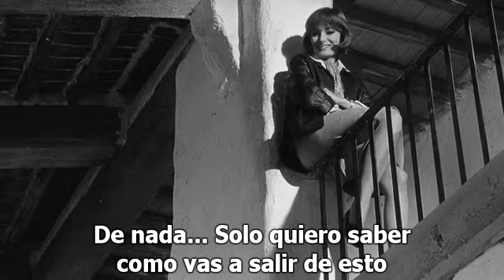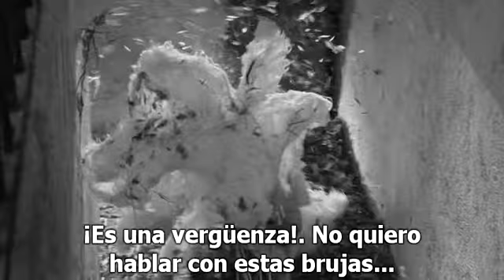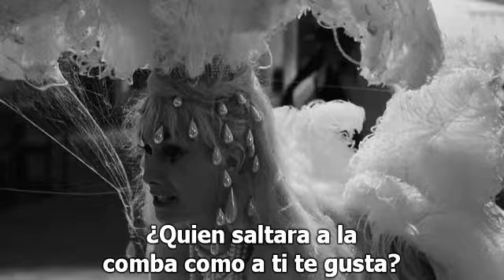8½ - Otto e mezzo - Sueño del rey Salomón - (Scene)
8½ Otto e mezzo - Federico Fellini